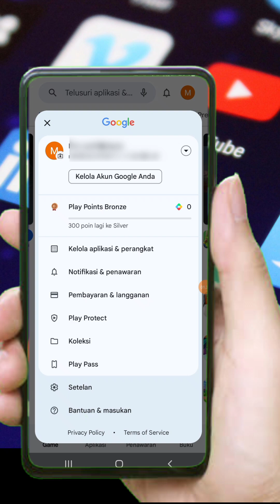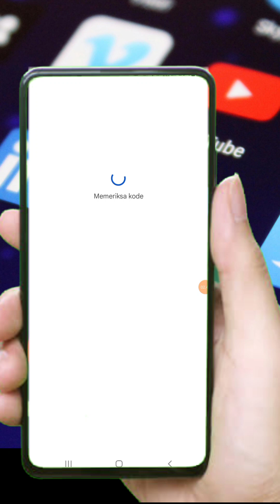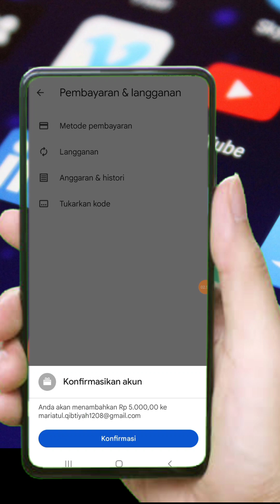cara Tukar kode voucher google play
Saldo Google Play adalah saldo yang dapat digunakan untuk membeli aplikasi, game, dan konten digital di Google Play. Berikut cara menambahkan uang untuk mengisi ulang saldo:

Tukarkan kartu voucher Google Play.

Tukarkan kode hadiah digital.

Tukarkan Play Points dengan saldo Play.

Anda tidak dapat berbagi atau mentransfer konten antar-akun di Google Play, meskipun kedua akun tersebut milik Anda. Jika memiliki beberapa akun di perangkat, pastikan Anda login ke akun yang ingin digunakan sebelum menyelesaikan pembelian.

Produk Google Play ini tidak dapat dikembalikan dananya atau ditransfer kecuali jika diwajibkan oleh hukum (misalnya, akun pengguna di bawah umur):

Kartu voucher Play

Saldo Play prabayar

Penambahan saldo tunai

Saldo Play promosi

Kartu voucher Google Play tidak memenuhi syarat untuk digunakan sebagai metode pembayaran keluarga atau untuk akun pengguna di bawah umur.

Jika Anda telah membeli aplikasi di akun yang salah, hubungi developer aplikasi. Developer mungkin dapat mengembalikan dana sehingga Anda dapat membelinya lagi di akun yang ingin digunakan.

cara isi saldo google play